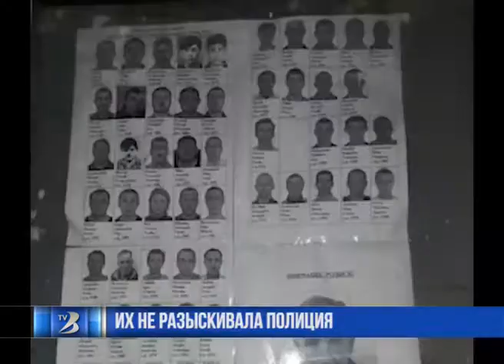Друзья двух жестоко убитый молодых людей из Бельц провели собственное расследование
Друзья двух молодых людей из Бельц - Игоря Юрчака и Дмитрия Татарчука, которые пропали в конце прошлой недели, а на этой неделе были найдены в Дрокии убитыми, провели личное расследование произошедшего.

Свою версию они рассказали на камеру. Как рассказывают друзья погибших, Юрчака и Татарчука начали искать в воскресенье, передает golos.md

"Нас в среду было уже 30 человек, потом еще больше. Мы вообще не спали. Мы были в Рышканах. Следствие вели только мы, никто больше ничего не предпринимал, ни в воскресенье, ни в понедельник, ни во вторник. В среду нам дали следователя из Бельц, мы поехали с ним в Рышканы, и тогда начала двигаться работа. До среды обеда мы собрали всю полную информацию. Мы объездили все леса и поля, обошли всё", - рассказывают молодые люди.

По словам рассказчиков, они узнали всю информацию о телефонах, взяли видео с заправок вблизи мест, где произошла трагедия, они также говорили с людьми. "Мы нашли на заправке человека, который видел всё: в воскресенье, в 14:39, как заехала машина, в которой был этот нелюдь со своей девушкой. Мы нашли человека в Рече, который опознал этого человека, который ехал в сторону Бельц". Полный рассказ произошедшего представлен на видео бельцкой телекомпании BTV.

Как сообщалось ранее, в результате расследования были задержаны два человека - мужчина 28-ми лет из Комрата и девушка 17-ти лет из Нихорен (изначально полиция сообщала о задержании трех мужчин, однако позже информацию опровергли). Они подозреваются в совершении жестокого двойного убийства.

Как рассказали источники в полиции, ночь на 19 июня Игорь Юрчак и Дмитрий Татарчук провели в компании молодых людей из Нихорен, когда они оказались на тракторной станции, принадлежащей отцу одного из присутствовавших.

На следующий день в районе 14:00 25-летний житель Нихорен, сын владельца тракторной станции, на фоне конфликта с двумя жителями Бельц, нанес многочисленные удары молотком одному из них в голову. Затем, по данным следствия, он пошел в комнату отдыха охранников, где спал второй мужчина, и нанес ему тем же предметом многочисленные удары, также в голову.

Тела жертв были обнаружены в лесополосе у села Нихорены Рышканского района, в 250 метрах от трассы Бельцы-Рышканы.